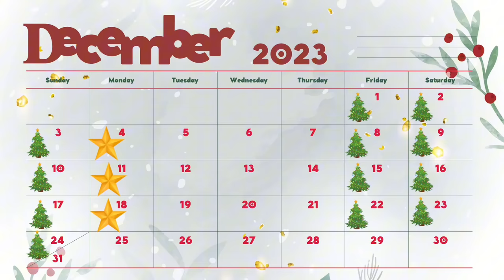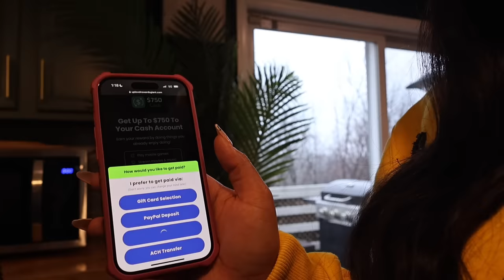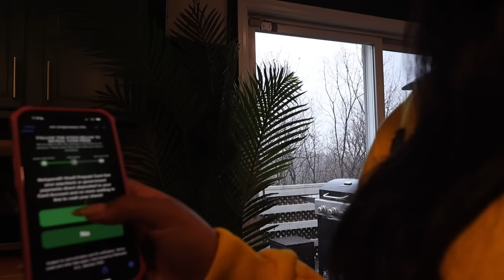SPEND THE NIGHT WITH US IN THE CABIN! | VLOGMAS